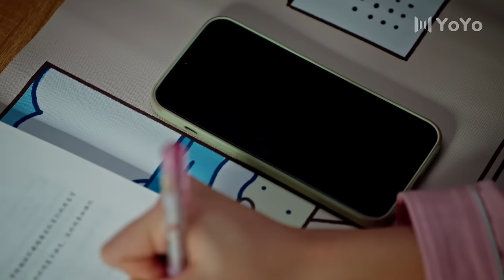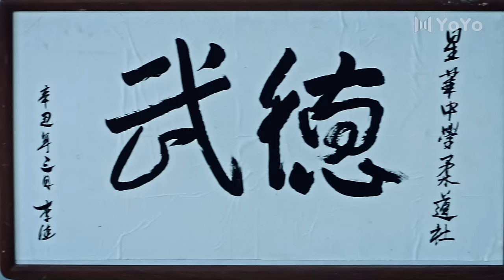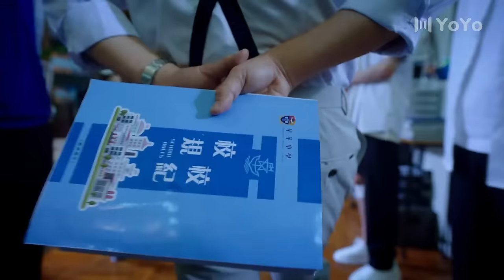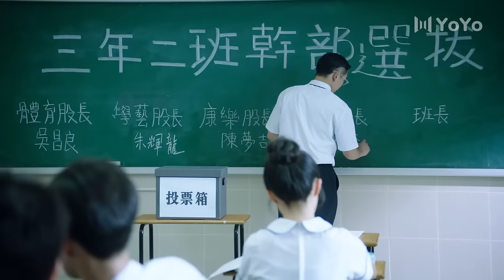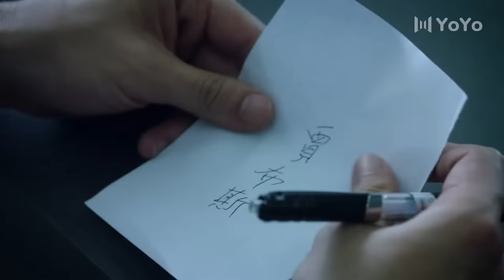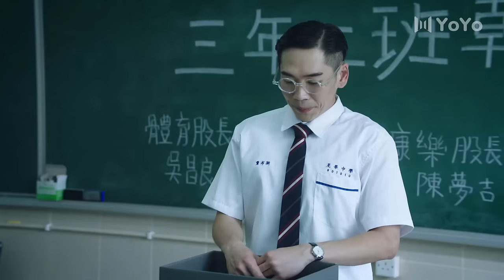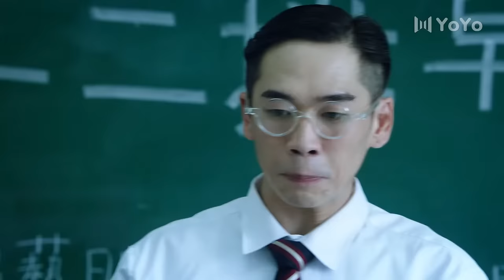【BL电影】从今天起，我会对你负责的🌈同志/同性/耽美/男男/爱情/BOYLOVE/LGBT